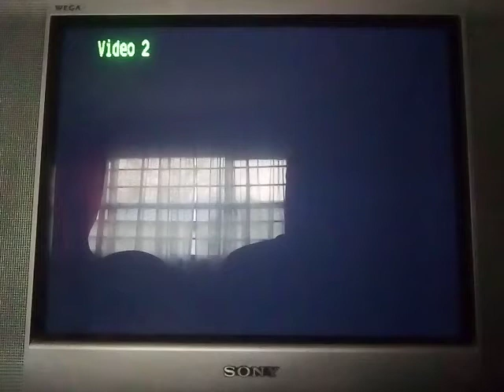PSX SCPH-9001 Logo Corrompido #20 (Logo Corrupted)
Lo siento por las interferencias de video